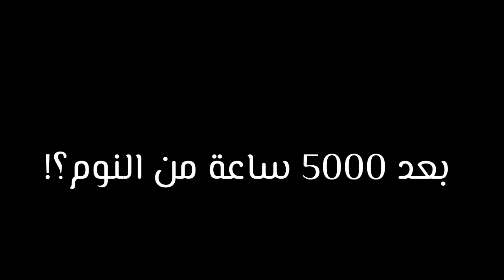ياااه فضحت نفسي 💔😭..!!